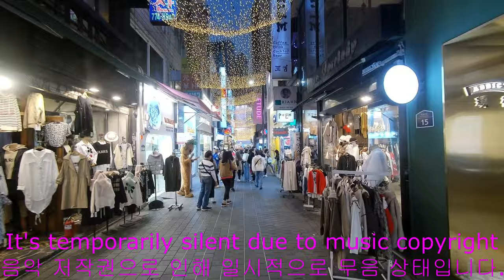Myeongdong street in Seoul at night